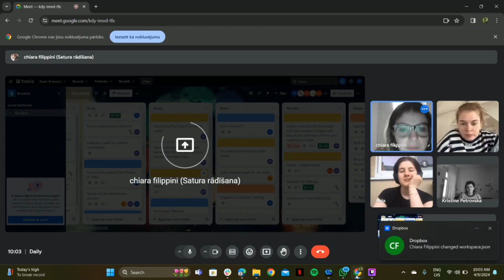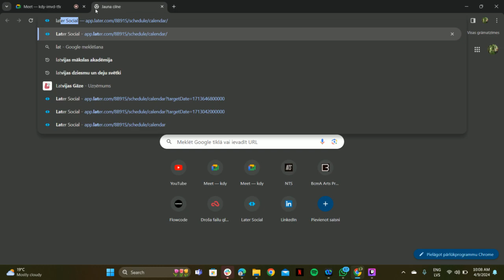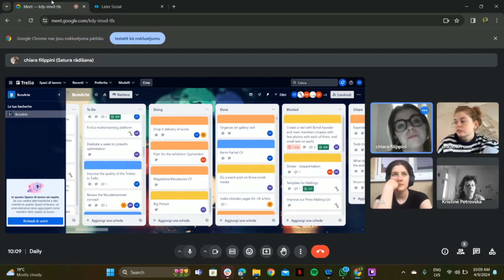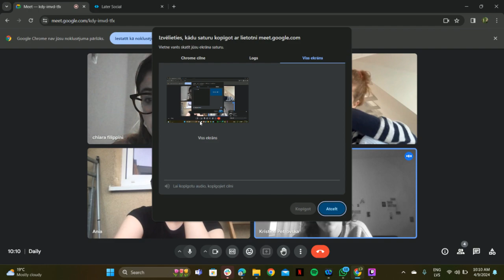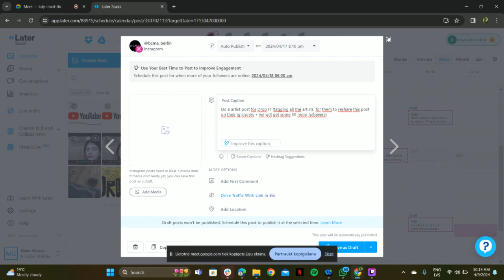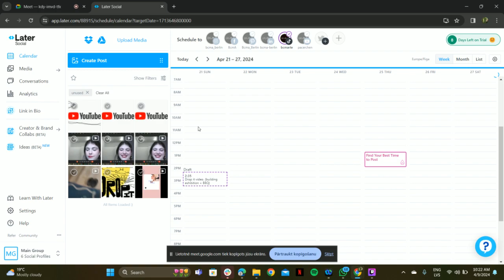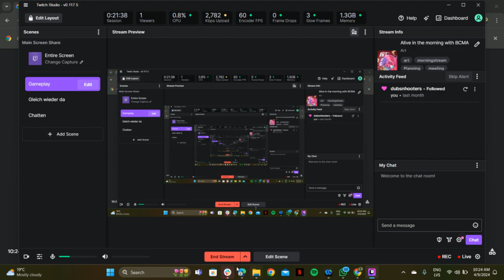Still Alive in Berlin. Day #20